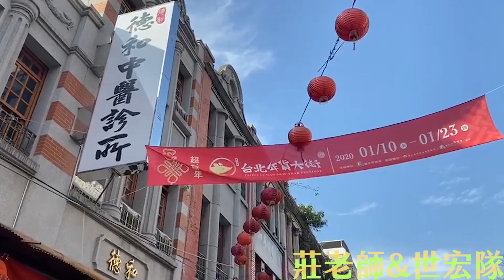【小小林圍棋教室生活】2020全台最用功最好玩爽度爆表寒假DAY2(去完城市尋寶囉~)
想知道小小林菁英班下次要到哪嗎？課表請看這邊～